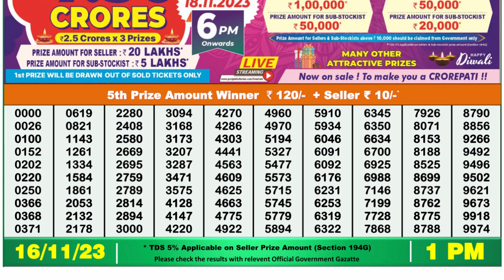Nagaland Lottery Sambad Live 1pm 16.11.23